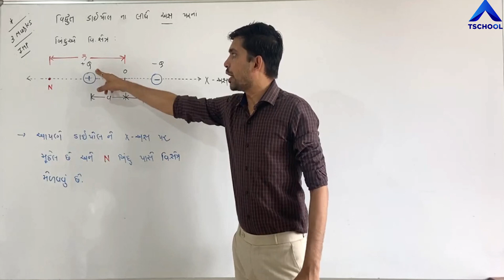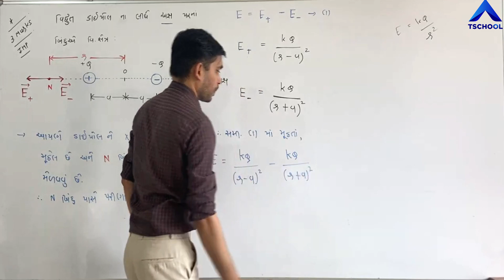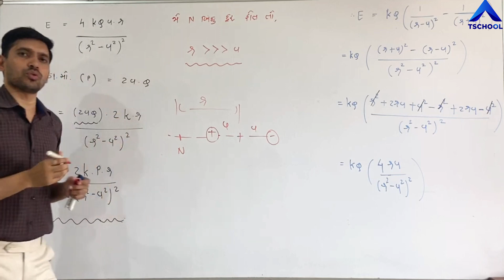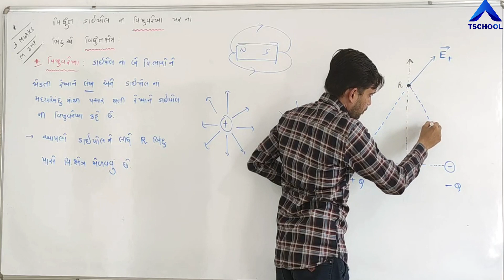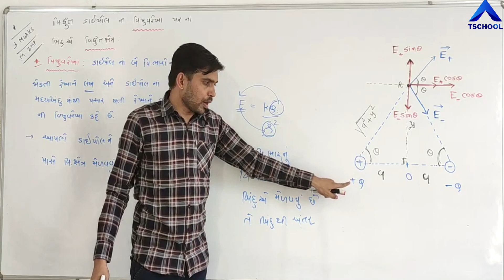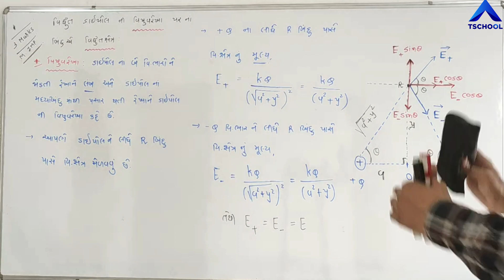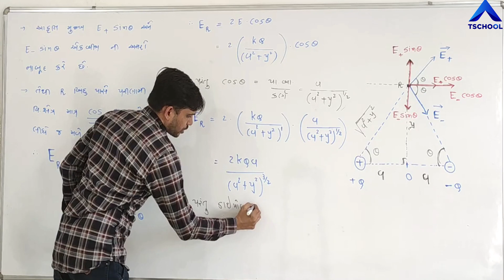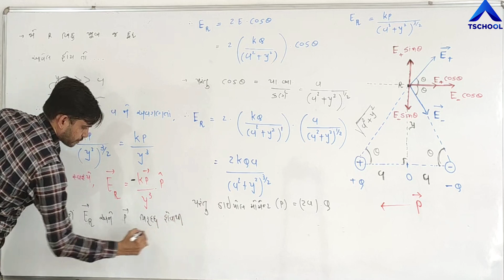Std 12 Sci| Guj Med| PHYSICS | CH-1| વિદ્યુતભારો અને વિદ્યુતક્ષેત્રો I Part-15 | NCERT | UltraVision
Subject : Physics
Chapter Name : 1 - Vidhyutbharo Ane Vidhyut Kshetro (વિદ્યુતભારો અને વિદ્યુતક્ષેત્રો)
Faculty Name : Sir Parthbhai B Patel
Video By : Ultra Vision School Surendranagar Joravarnagar
Technology Partner : T School